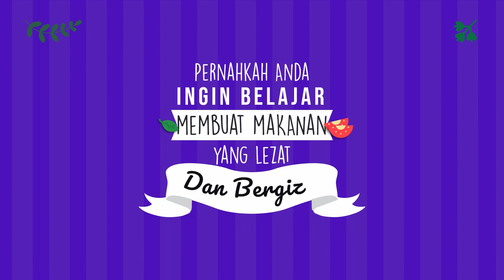Tips Konten Resep Makanan Lawar Bali, Soto Betawi, Cakalang Fufu, Jengkol Balado,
Jasa Edit Video Promosi / Tips Konten Resep Makanan Lawar Bali, Soto Betawi, Cakalang Fufu, Jengkol Balado, atau

Daftar Isi
00:00 - Cara Edit Video Iklan Lapis Legit, Tips Konten Lawar Bali, Tips Iklan Rujak Cingur
00:10 - Contoh Iklan Promosi Resep Makanan Nasi Goreng, Gado-Gado, Sate Padang, Nasi Campur,
00:30 - Contoh Video Promosi Resep Makanan Nasi Uduk, Rawon, Sate Kambing, Martabak,
00:40 - Contoh Konten Branding Resep Makanan Sate Padang, Pecel Lele, Es Teler, Rujak,
00:50 - Resep Makanan Sop Buntut, Rujak, Ikan Bakar, Mie Goreng,